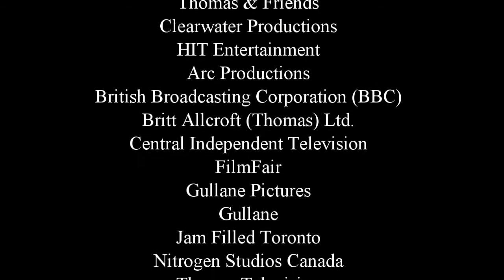T&F Episode Commentaries - Percy & Harold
Percy, Thomas and Toby are building Knapford Harbor. But nearby is a airfield where Percy meets Harold. What do you think will happen when they meet up?

Video provided by ThomasHDClassics